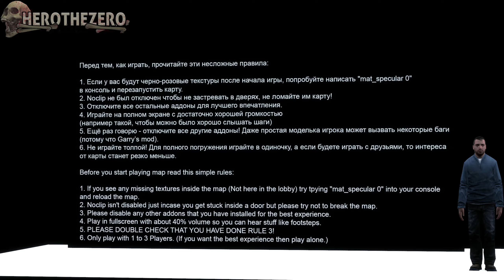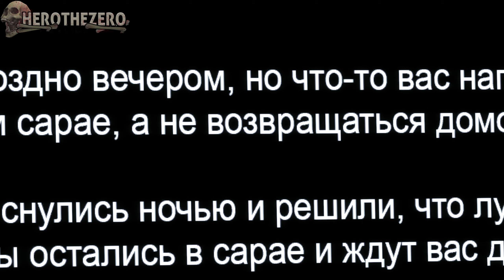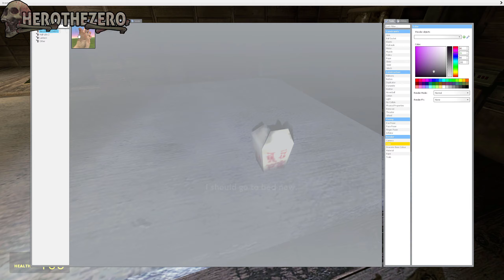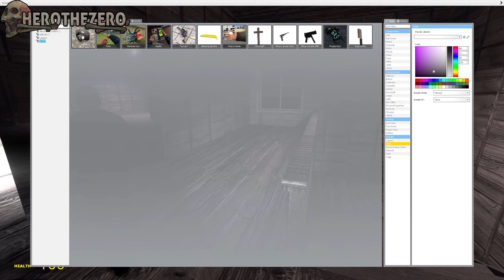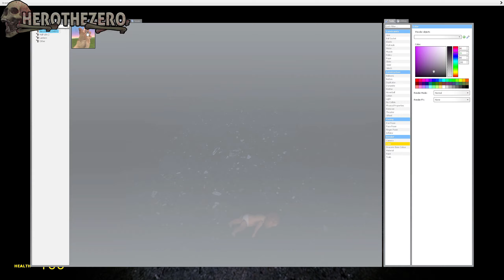NOWHERE IS SAFE?! - GARRY'S MOD Horror Map THE VILLAGE (1440p 60FPS PC)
The Game